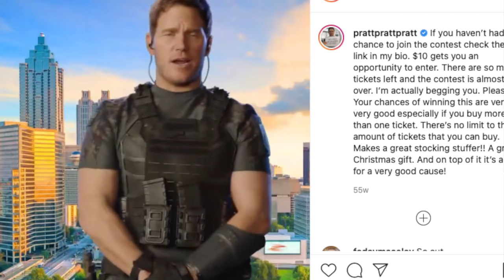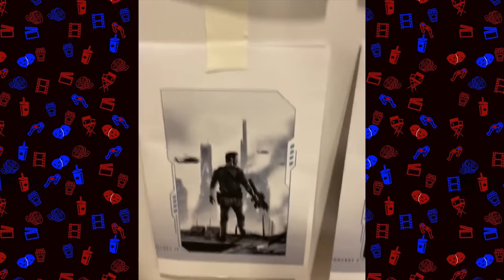Top 10 Most Anticipated Movies of 2021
Top 10 Most Anticipated Movies of 2021 these to me are the best upcoming movie of 2021 keeping in mind a lot of upcoming movies in 2020 did not release. Movies like Halloween kills ghostbusters afterlife Fast 9 Candyman Godzilla Vs Kong Black Widow Dune & Mortal Kombat are all honorable mentions and for most of my top 10 list movies will focus on new releases for 2021. From Best upcoming horror movie to upcoming superhero movies.

SOCIAL MEDIA